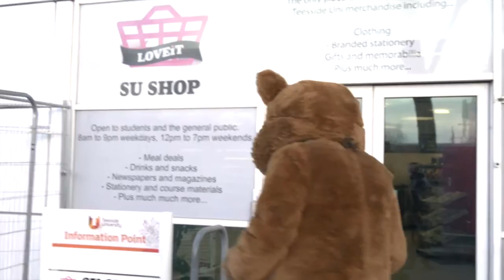3. Memory Revision Example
This video is about 3. Memory Revision Example